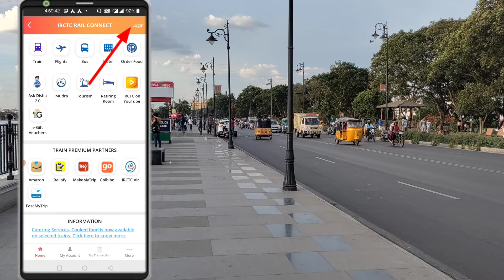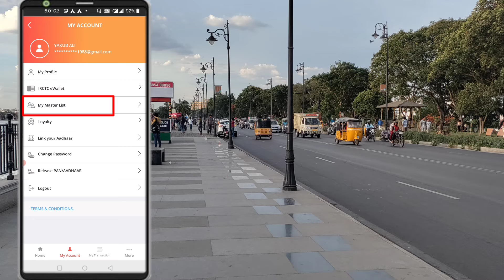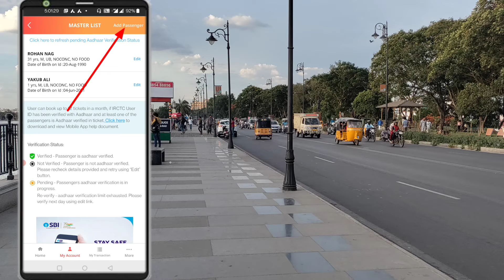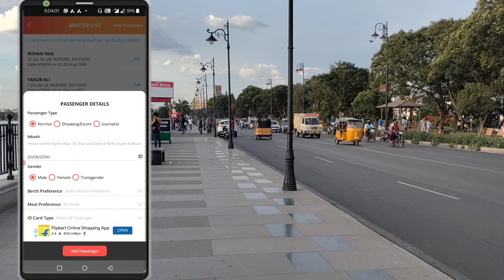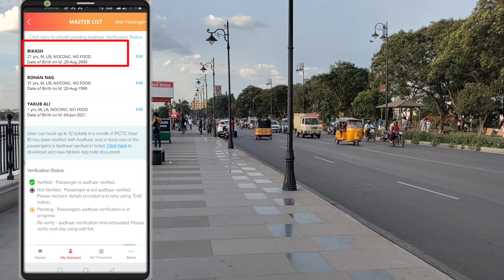Irctc Master List Passenger Add करना सीखें | How to Master List Ad Passenger in Rail Connect App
Irctc Master List Passenger Add करना सीखें | How to Master List Ad Passenger in Rail Connect App | इस वीडियो के अंदर मैं दिखाया आईआरसीटीसी जो रेल कनेक्ट एप है उसमें से मैं पैसेंजर ऐड करना स्टेप बाय स्टेप दिखाया |

local ride 92

 **new user id & password create video link**

thunk you watching my channel